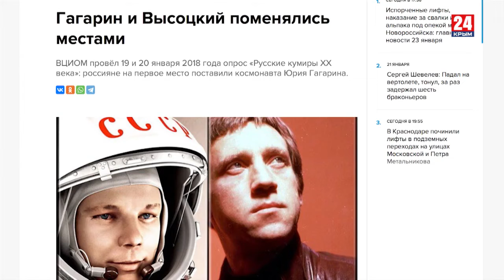Игра в классики (Платон Беседин). Высоцкий: гражданин русский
Новый выпуск программы «Игра в классики» посвящён Владимиру Семёновичу Высоцкому. В своей авторской программе писатель Платон Беседин ответил на главный вопрос: почему и благодаря чему Высоцкий вошёл в память народную, в русский культурный код – человек, прочувствовавший и передавший извечную русскую боль.